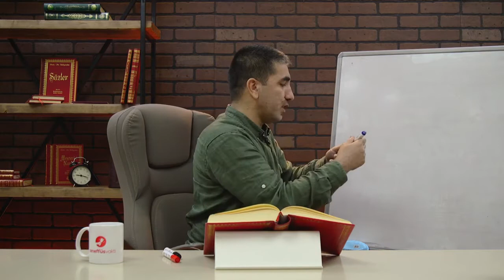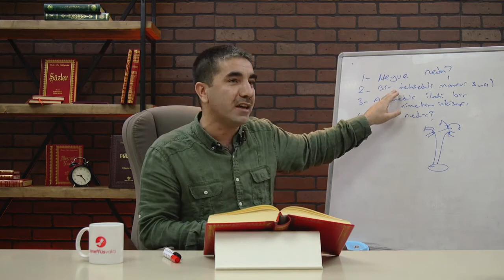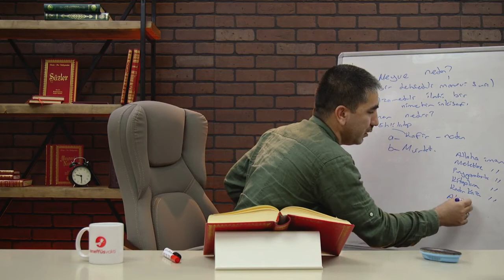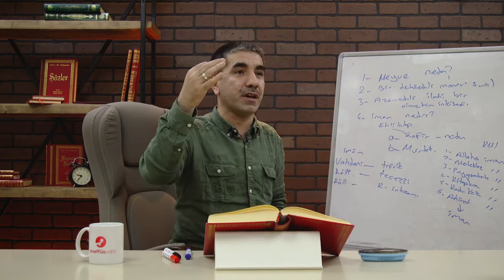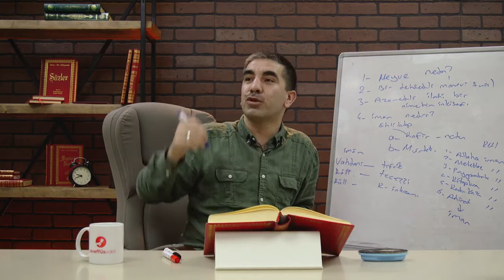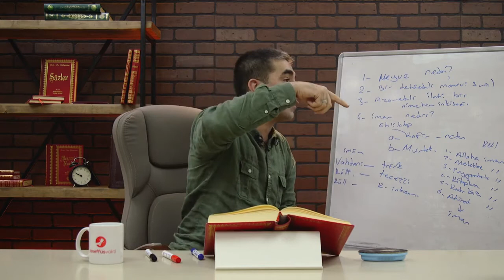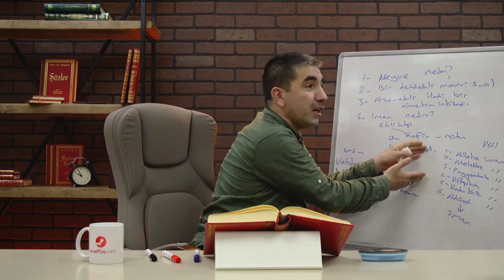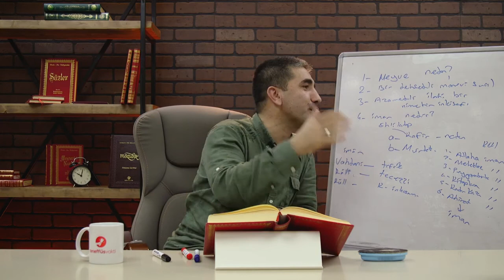İman Nedir - TEFEKKÜRHANE